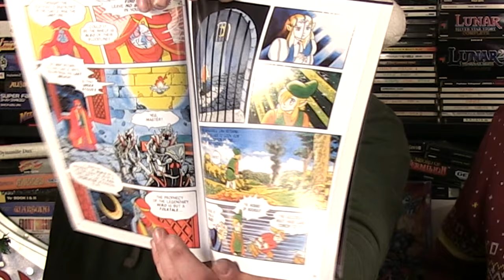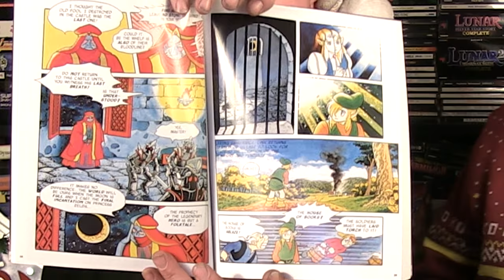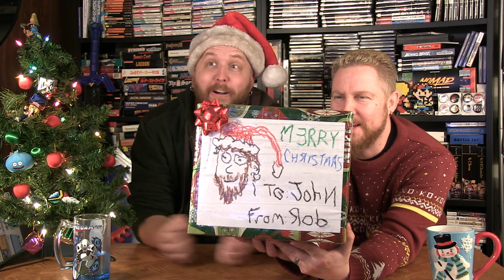CHRISTMAS SPECIAL 2016 - Happy Console Gamer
The Christmas Special 2016!